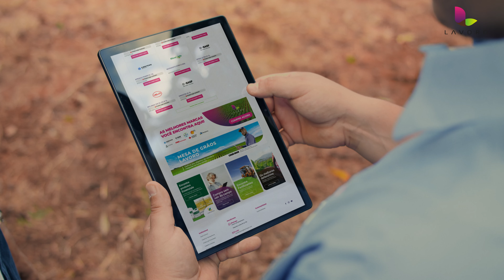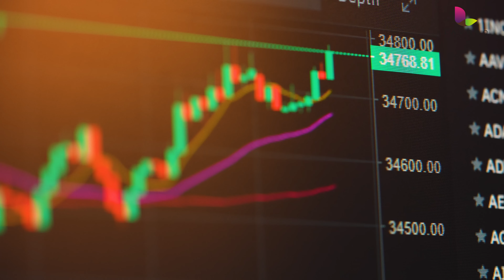COMPRE LAVORO | Gravaton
No campo da agricultura, confiabilidade é tudo. E na @LavoroAgro, isso está no centro de tudo o que fazem. E é por isso que ela é a melhor escolha para agricultores de todo o país. Com foco em nutrir o seu sucesso, cultivando relações sólidas e oferecendo os melhores insumos agrícolas.

A Gravaton Produtora se sente profundamente grata por ter tido a oportunidade de contar a história da @LavoroAgro. Nosso objetivo é destacar a dedicação que esta empresa traz para a agricultura. Agradecemos à LavoroAgro por confiar em nossa equipe para compartilhar sua jornada e sua mensagem junto ao setor agrícola. Juntos, colhemos histórias de sucesso que inspiram e fortalecem nossa comunidade.